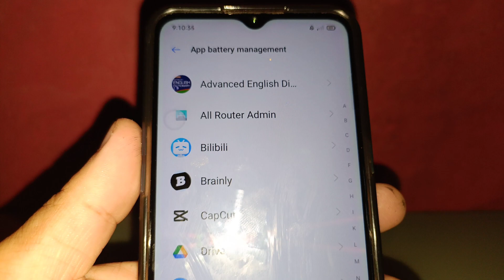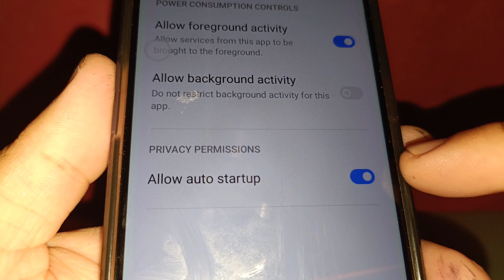How to enable or disable allow auto startup on app in Realme 5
Do you want to enable or disable allow auto startup in app on Realme 5 mobile phone.

Thanks...